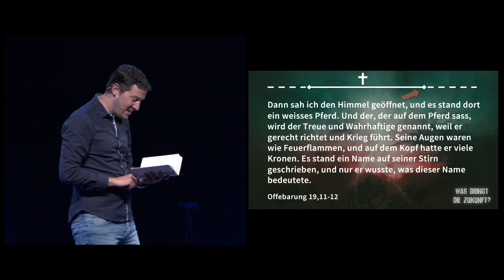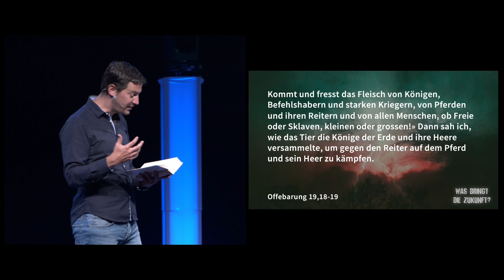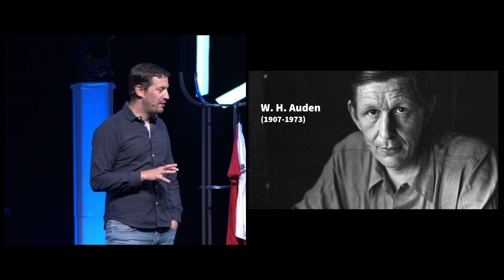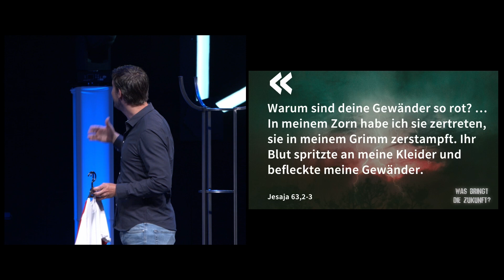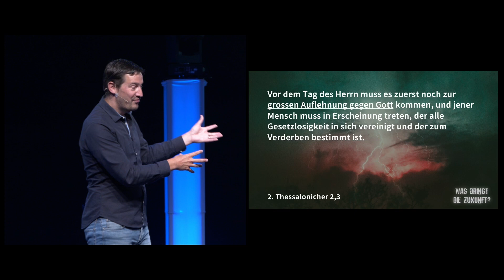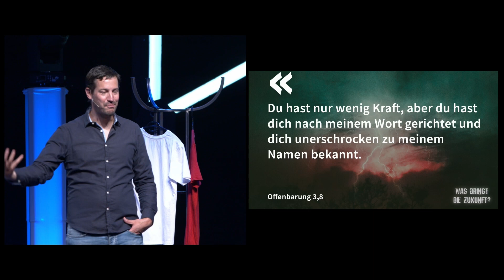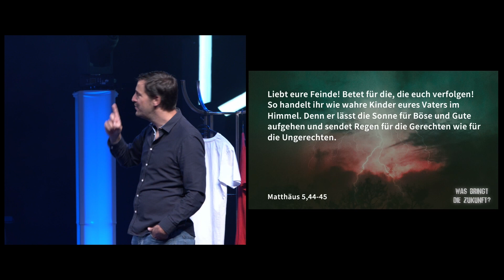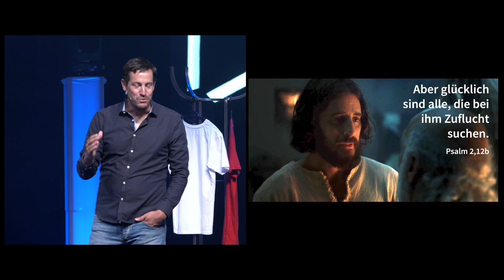Was bringt die Zukunft?: Jesus kommt zurück!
Online-Gottesdienst vom 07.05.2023 mit Emanuel Weiss